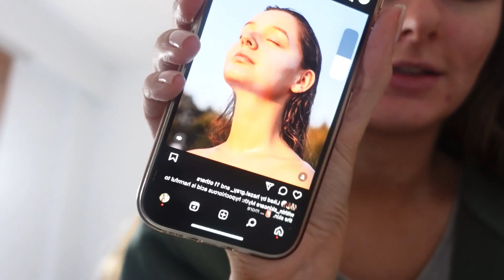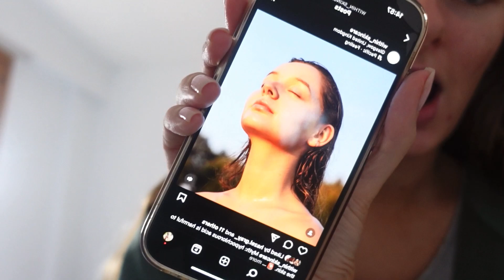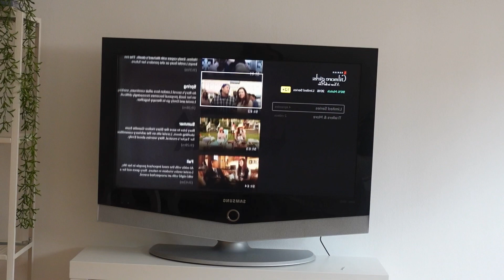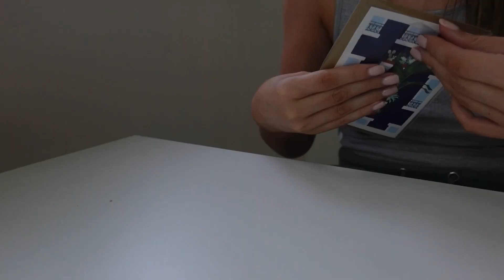spend the day with me 🧺🫧🕯️